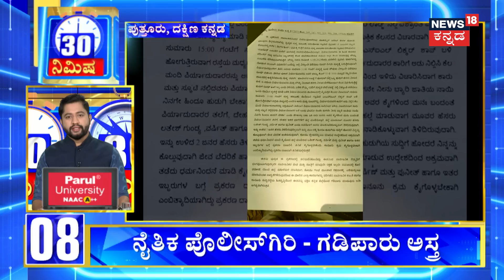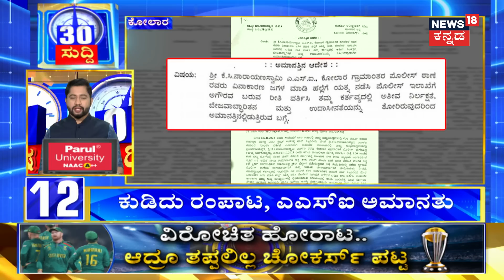Udupi Murder Mistery | ಆರೋಪಿ ಪ್ರವೀಣ್ ಕರೆದೊಯ್ದು ಮಹಜರು ಪ್ರಕ್ರಿಯೆ ವೇಳೆ ಲಾಠಿ ಚಾರ್ಜ್‌! | Hostess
News18 Kannada Live | ನ್ಯೂಸ್ 18 ಕನ್ನಡ ಲೈವ್
Karnataka | ಕರ್ನಾಟಕ
Kannada | ಕನ್ನಡ